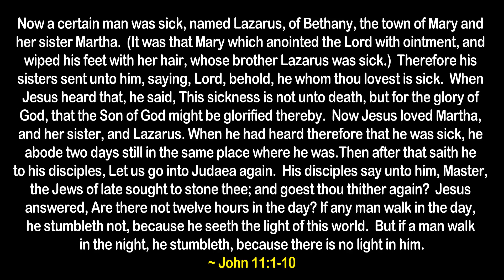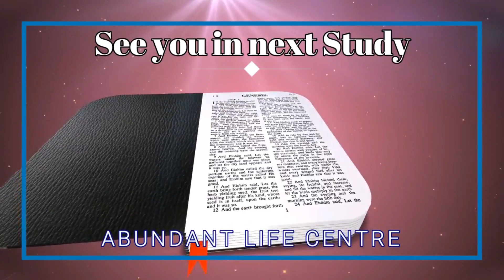Seven Miracles - Seven Signs - Session 7 - Part 1 - Bible Study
Message: Seven Miracles - Seven Signs - Session 7 - Part 1
Speaker: Brother Obed Motiwala

ONLINE WORSHIP
EXPERIENCE